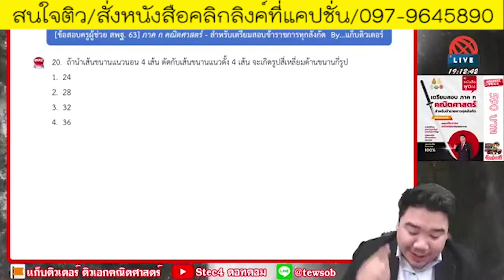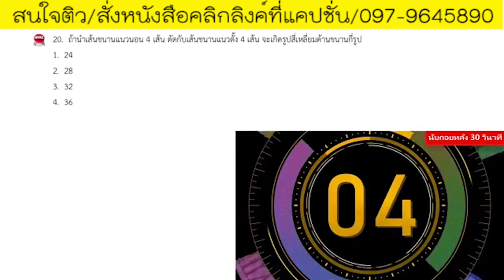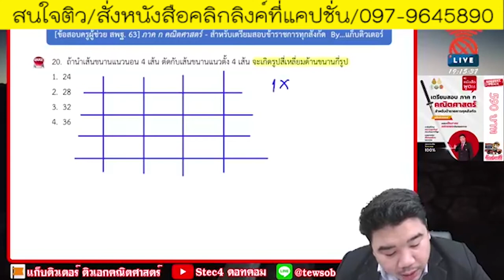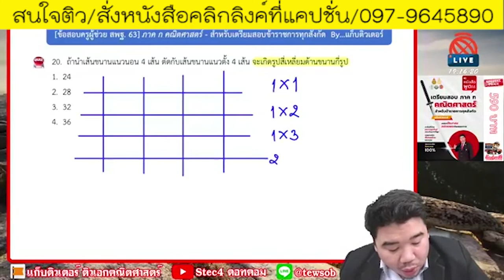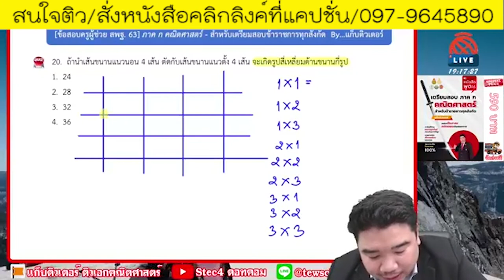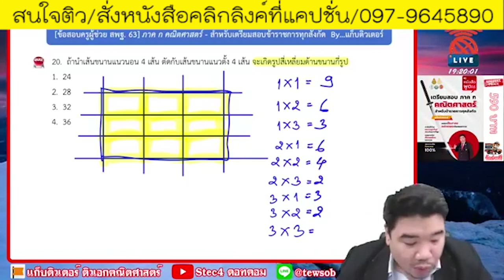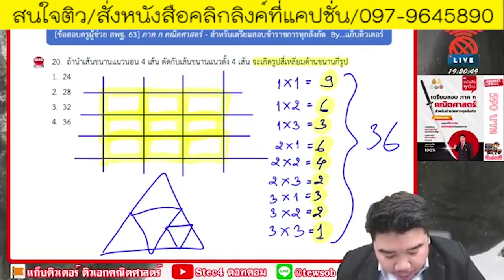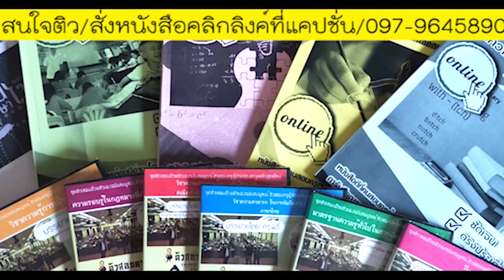📌เฉลยคณิคภาค ก. ฉบับคนไม่ได้เรียนเอกคณิตศาสตร์